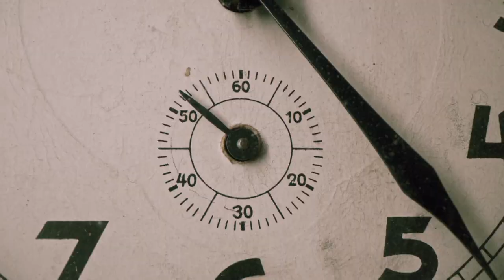Valencia vs Las Palmas | Mon. Oct. 21 | 2PM/ 3 ECT | on SportsMax2, and SportsMax App!